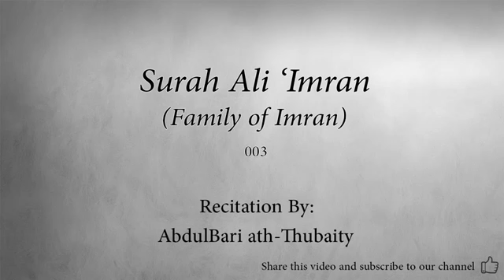Surah 003 Ale Imran By Abdul Bari ath Thubaity